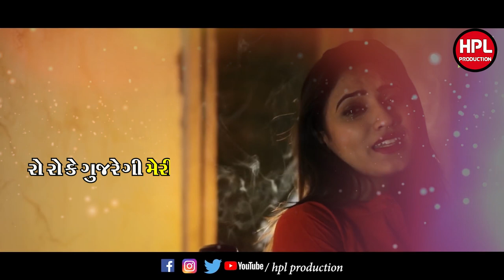रुक जा परदेसी I Lyrical | Ruk Ja Pardesi I ज्योति वएजारा लव गीत I Jyoti Vanjara New Song I જ્યોતિ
रुक जा परदेसी लव गीत

HPL Production present  Gujarati Album song 2018 " RUK  JA PARDESI Lyrical Song"

Title - RUK JA PARDESI Lyrical Song

Featuring - Janak Zala , Neha Suthar

Lyrics - Baldevsinh Chauhan , Chandu Raval

Music Label & Copyright :- @HPLProduction